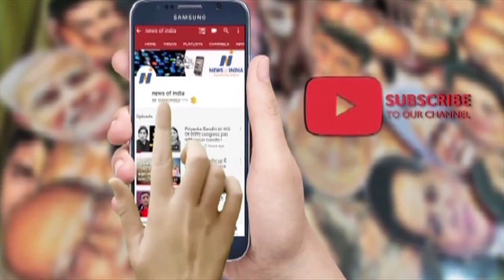Why Mayawati played her 'Muslim Card' in Deoband ? Know here!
मायावती ने देवबंद में क्यों खेला मुस्लिम कार्ड? जानिए